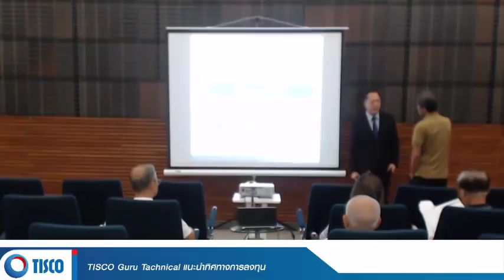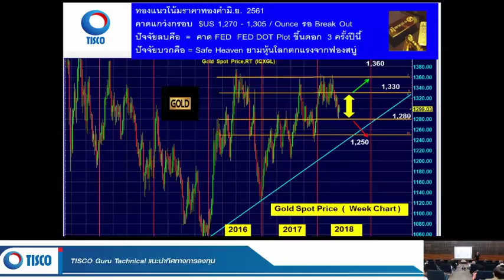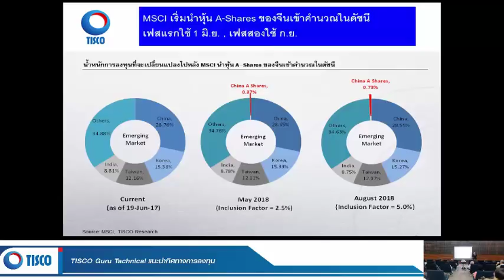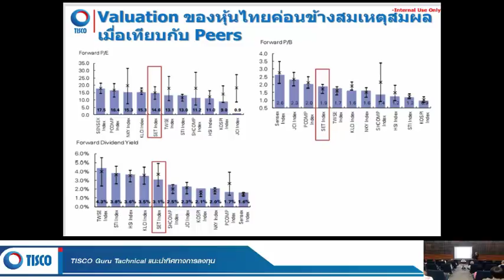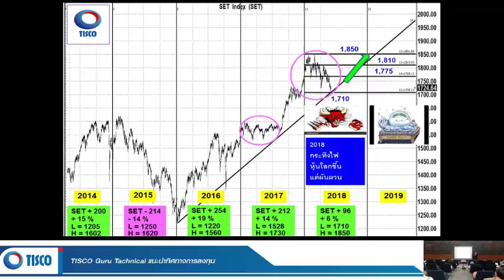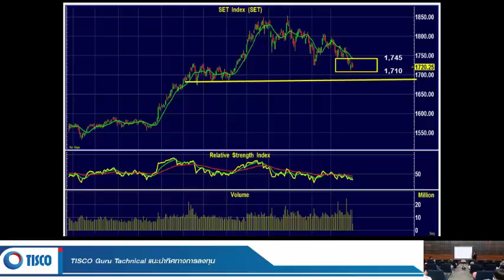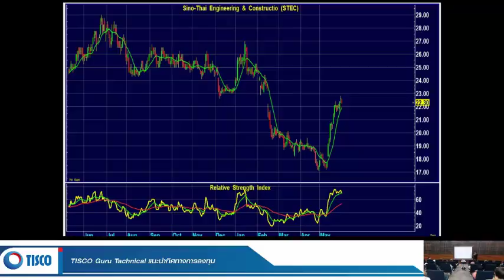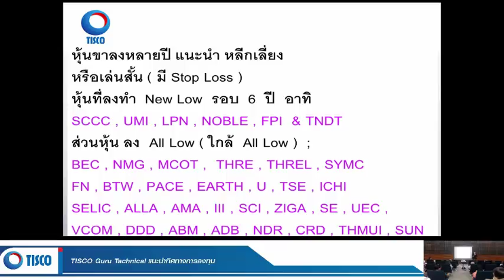TISCO Monthly GURU Updates 2018 ประจำเดือน มิถุนายน 2561